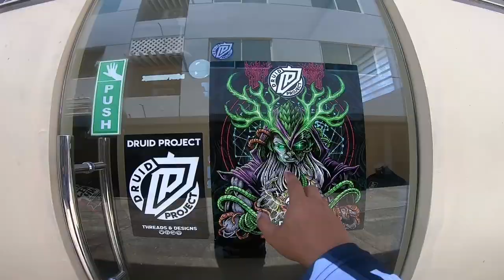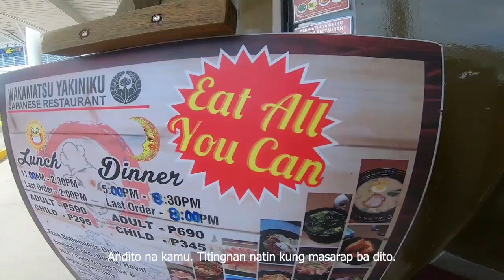The TERRIBLE FLOOD in our PLACE after a HEAVY RAIN in CEBU, Philippines | PH Motor Thread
It's sad because I was left with NO CHOICE but to conquer this FLOODED STREET in the Philippines while coming back from a trip to Druid Project office.